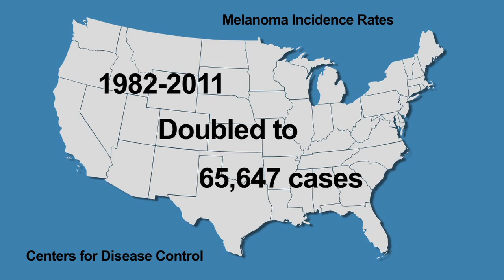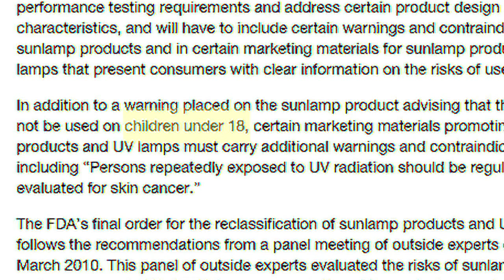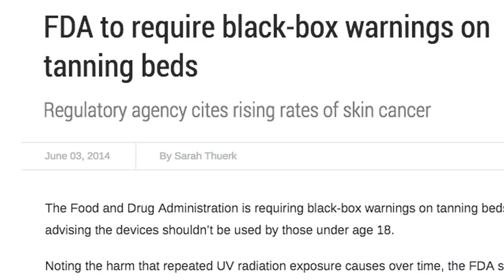TopLine MD Tanning Beds